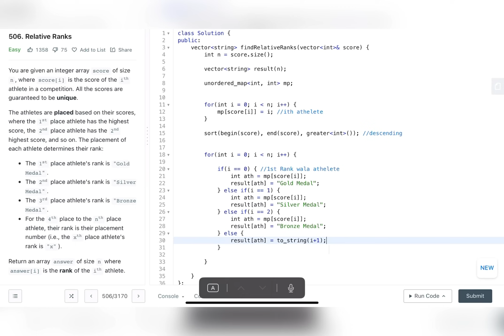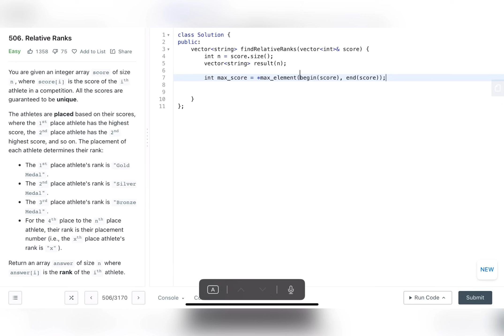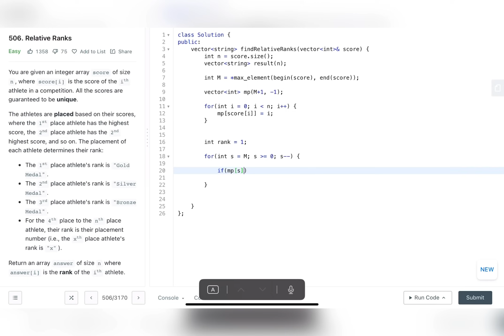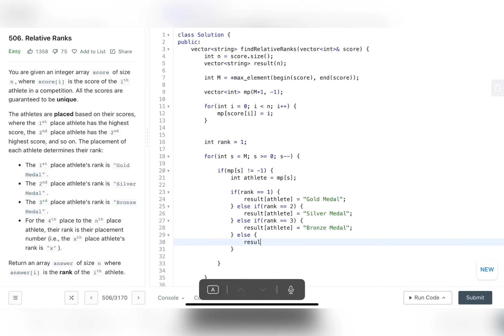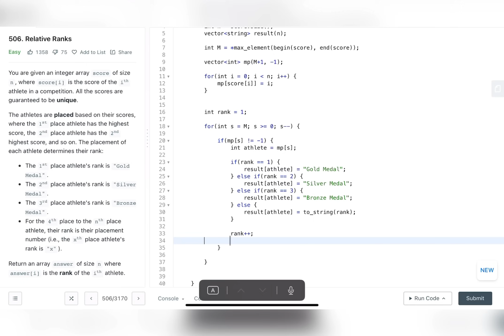Relative Ranks | 3 Approaches | Leetcode 506 | codestorywithMIK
This is the 36th Video of our Playlist "Linked List : Popular Interview Problems" by codestorywithMIK

In this video we will try to solve an easy but a good Practice problem : Relative Ranks | 3 Approaches | Leetcode 506 | codestorywithMIK

Problem Name : Relative Ranks | 3 Approaches | Leetcode 506 | codestorywithMIK
Company Tags  : Amazon

Summary :

These three approaches aim to assign ranks to athletes based on their scores, with slight variations in implementation efficiency.

Approach-1:

Utilizes a map and sorting or vector of pair and sorting.
Time Complexity: O(nlogn) due to sorting.
Space Complexity: O(n) for storing the result and the unordered map.
The approach first creates a map to associate each score with its index.
Then it sorts the scores in descending order.
Assigns ranks based on the sorted order.
Approach-2:

Implements a max heap.
Time Complexity: O(nlogn) due to heap operations.
Space Complexity: O(n) for storing the result and the max-heap.
Constructs a max-heap of pairs of scores and indices.
Iteratively pops elements from the heap, assigning ranks as it goes.
Approach-3:

Also uses a max heap.
Time Complexity: O(n) with an additional loop to traverse scores.
Space Complexity: O(max_score) for the map.
First, finds the maximum score to determine the range of the map.
Then, constructs a map to associate each score with its index.
Iterates through scores from max to min, assigning ranks based on the map.
Each approach achieves the same goal of assigning ranks to athletes based on their scores. Approach-1 and Approach-2 utilize a max heap, while Approach-3 uses a map to optimize space complexity. Approach-3 has the best time complexity among them, linear time, because it avoids sorting.

✨ Timelines✨
00:00 - Introduction